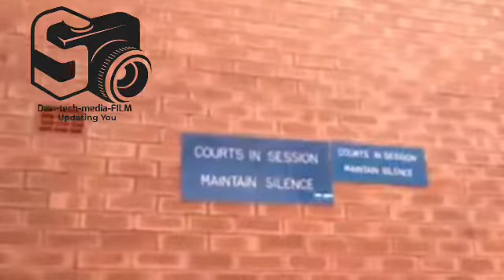Justice Lameck Mwale has Convicted Chellah Tukuta 2years In Prison with hard Labour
Subscribe hit Notification bell Today, Justice Lameck Mwale has convicted Chellah Tukuta 2 years In Prison with hard Labour at Lusaka Magistrate court for defaming Dora Siliya publicly that she is a prostitute and engages young girls in prostitution act watch.